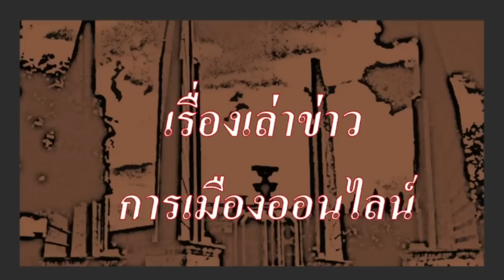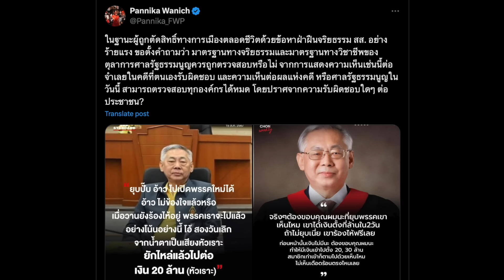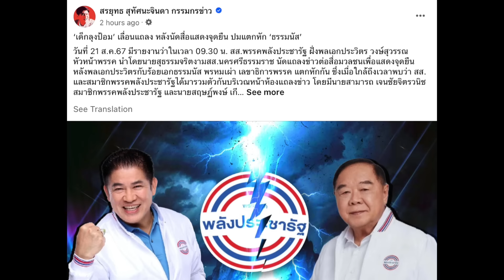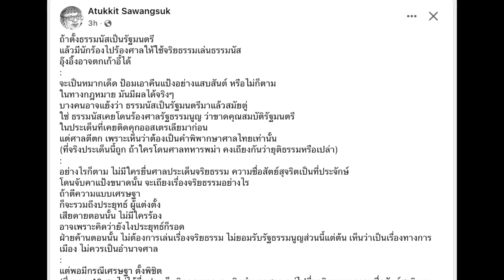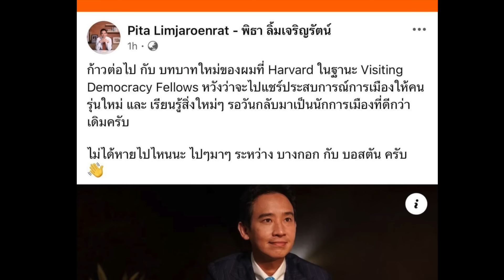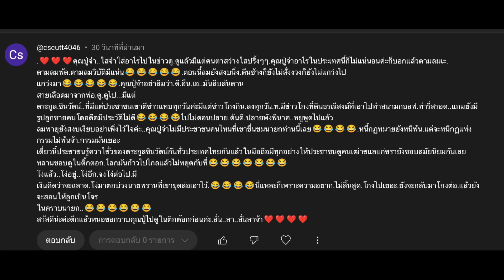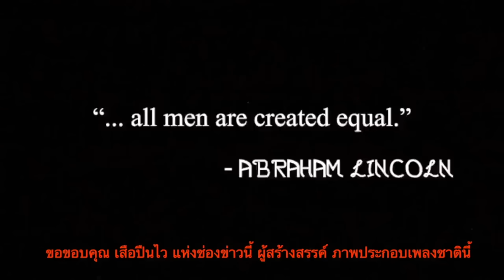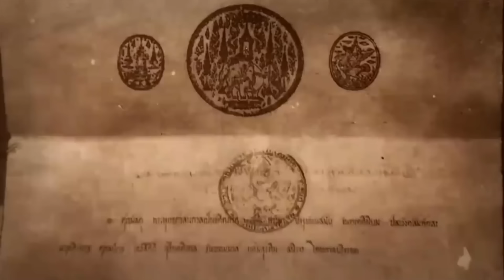คุยข่าวยามค่ำ 21-08(Sub Thai-Eng):"แขกเตือนพท.จะพังใน 3วัน 7วัน, ตลก.รธน. บอกต้องขอบคุณผมที่ยุบพรรค"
คุยข่าวยามค่ำ 21-08 (Sub Thai-Eng):"แขกเตือน พท. จะพังใน 3วัน 7วัน, ตลก.รธน. บอกต้องขอบคุณผม ที่ยุบพรรค"

- 00:00 ข้อมูล  ข่าวสารเอ็กซ์คลูซีฟ
- 02:13 ตุลาการรัฐธรรมนูญ ลั่น ต้องขอบคุณผม ที่ยุบพรรค ทำให้มีเงินขึ้น 20-30 ล้าน
- 11:44 รังสิมันต์ โต้ ไม่ขอบคุณ ลั่น อย่างน้อยเคารพกันบ้าง เคารพเสียงของประชาชน

- 14:51 ข่าวสาร สถานการณ์ในปท.
- 14:51 พลังประชารัฐ ยังฝุ่นตลบ
- 17:13 ไผ่ ลิกก็อยู่กัน แบบต่างคน ต่างอยู่ไปแบบนี้
- 22:33 การตั้งธรรมนัส เป็น รมต. กับ การร้องศาล รธน. ที่อาจจะตามมา โดย ใบตองแห้ง
- 24:30 แขก คำผกา เตือน พรรคเพื่อไทย จะพังในสามวัน เจ็ดวัน ถ้าทำไม่ตรงกับปก เอาเงินสดไปใส่ในบัตรคนจน
- 28:45 การเมืองไทย ไวน์เก่าในขวดใหม่ โดย ปวิน ชัชชวาลพงษ์พันธุ์
- 32:42 พิธา ไปสอนหนังสือที่ฮาวาร์ด แต่จะกลับกรุงเทพฯทุกเดือน

- 33:49 ข่าวสั้น เพื่อนของเรา
- 29:25 ข่าวประชาธิปไตยx
- 35:55 ความเห็น เพื่อนของเราในเพจนี้

- 38:10 ปู่แอดขอบ่น  เรื่องของ จากปู่แอด ถึงหลานๆ บ่นเรื่อง "กรณียูเครน บุกยึดดินแดนรัสเซีย สองแคว้นใหญ่, หลังการยุบพรรคก้าวไกล มีการก่อเกิดพรรคประชาชน, กรณีเศรษฐาพ้นตำแหน่ง, กรณีบ้านจันทร์ส่องหล้า, กรณี อุ้งอิ๊ง แพทองธาร ชินวัตร กับระบอบ ออกญาจากตระกูลชินวัตร นั่งเมือง ท่ามกลาง เสื่อม สิ้น หมด ขลัง กับระบอบ ช้างกลางห้อง มือที่มองไม่เห็น ที่อยู่เหนือรัฐไทย"

ในไทย สนับสนุน ใช้ช่องสำรอง นี้นะครับ